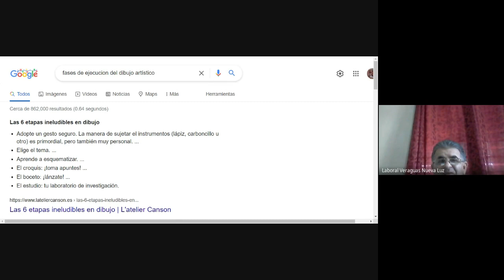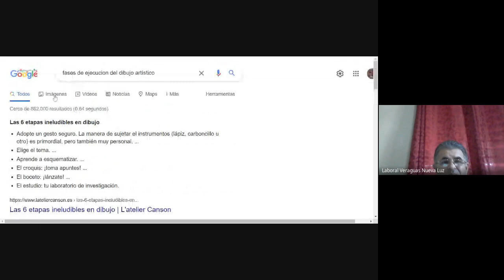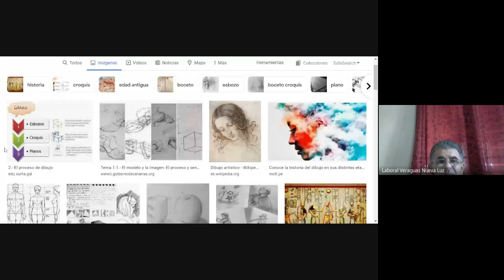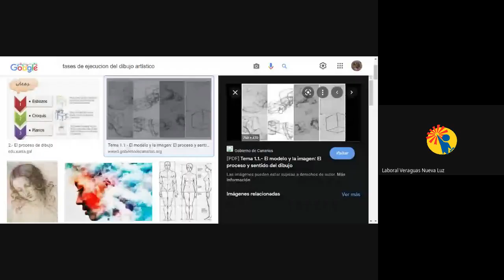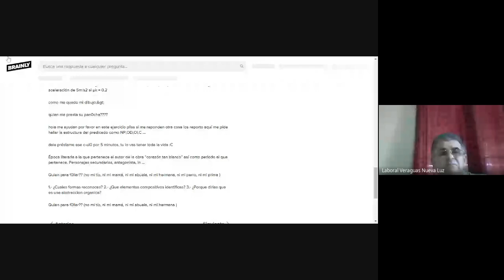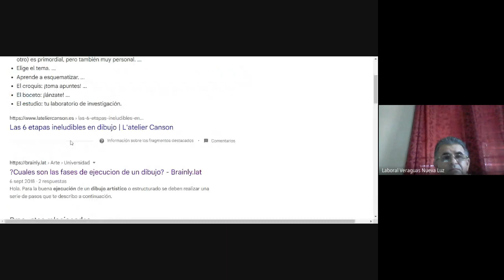EXPRESIONES ARTISTICAS 7° PRE MEDIA EXT. VERAGUAS (11-12-2021)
PRE MEDIA
PROFESOR: DONALDO NUÑEZ
MATERIA: EXPRESIONES ARTISTICAS